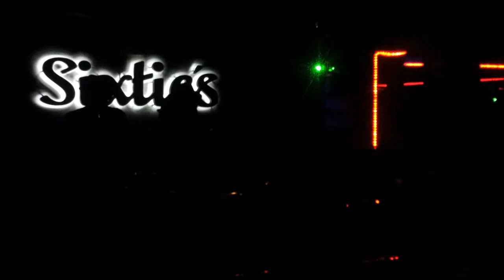Sixties DF ... Dana great singer